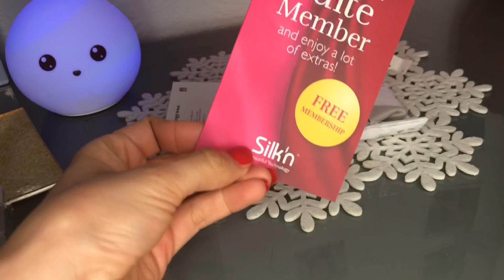MASAJEADOR FACIAL FRÍO 🥶 Y CALOR | Silk‘n |Ancamar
Hallöchen mis amores ,hoy  les comparto la  reseña  de este Masajeador facial sonico de frío y calor .

 ❤❤ MUCHOS BESOS❤
Haul Ropa china lo que pedi vs lo que recibí, Tips de belleza, trucos de belleza, Super Hauls rebajas , Hauls Aliexpress, productos económicos, life hacks, beauty hacks, hacksdemoda lifehacks trucosparalavida haulrebajas tipsdebelleza Productos a Prueba, Super Hauls, tips que toda mujer debería saber, VALE LA PENA? y mucho mas.ho mas, como poner una peluca, mascarilla p